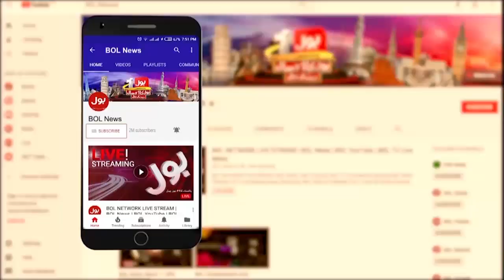Request for removal of IG, DC Islamabad | Ministry of Interior Sent Letter | Breaking News